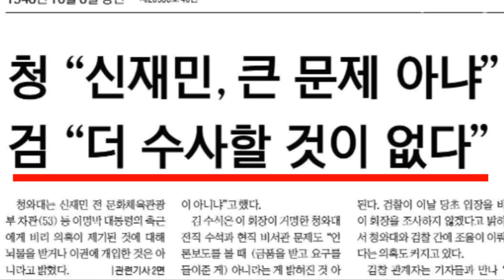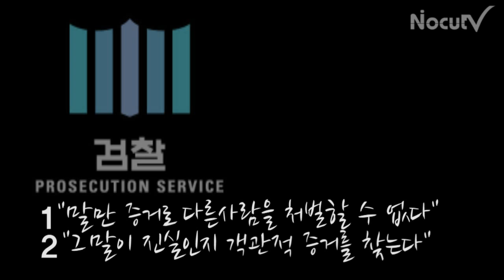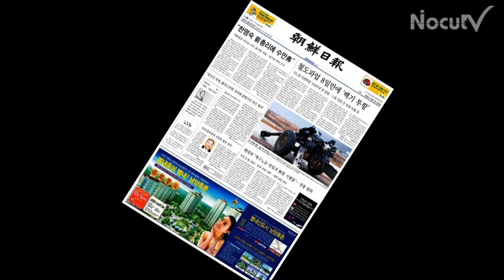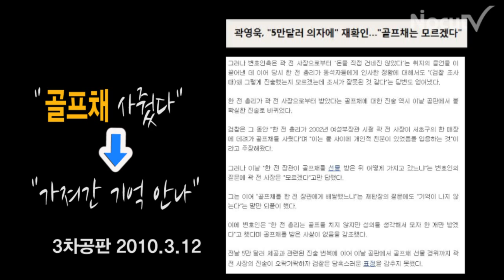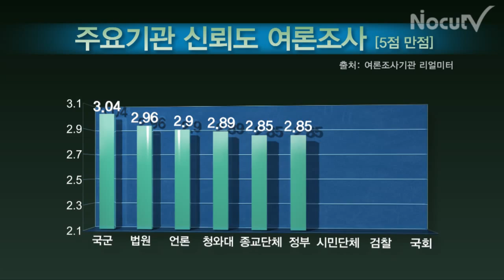가라사대 - 친절한 검찰氏의 '춤추는 대수사선'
이른바 '이국철 폭로'와 '박태규 로비'에 대한 검찰 수사를 놓고 "청와대와 실세 눈치 보기 아니냐"는 야당의 비판이 거세지고 있는데. "특정인의 진술만을 증거로 처벌할 수 없다"는 게 검찰의 입장. 하지만 오는 31일 선고 공판을 앞둔 '한명숙 수사' 당시의 검찰은 어떠했는지, 그 행보를 짚어봤다. [기획/제작 : 이재준 김송이]